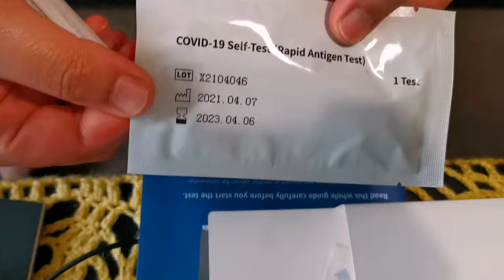How to use Rapid Antigen Test at Home | Self Test Experience | Tzai's Access